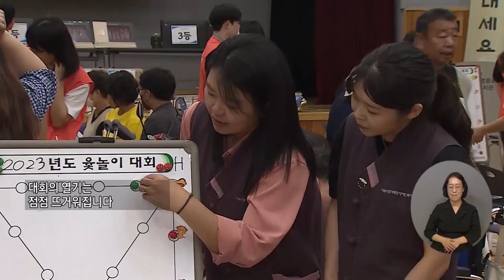복지TV뉴스24 _ “이웃을 살피는 추석되길” 영등포장애인복지관 추석맞이 행사 / 2023.09.27